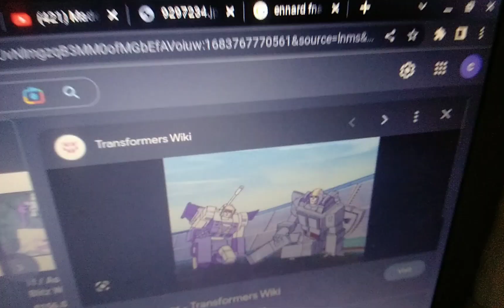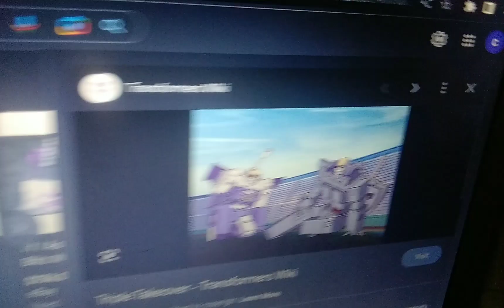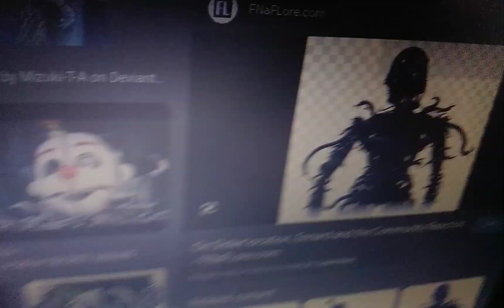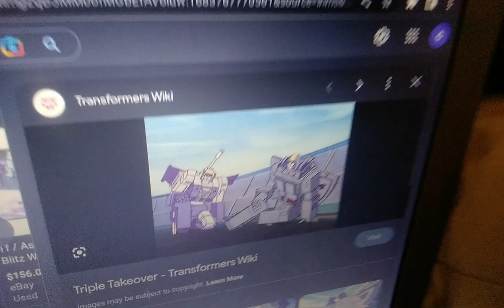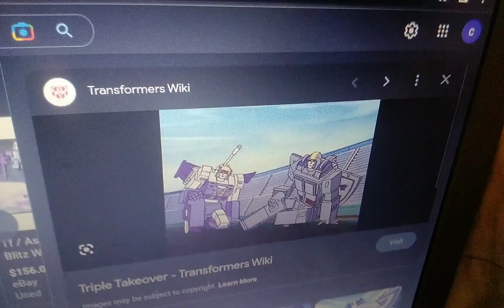the Galaxy warriors tournaments part 18 out of 20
the aftermath of cyclonus and scourge deaths and bondrewd is back already nothing surprises 😮 😢 😕 😑 😒 😐